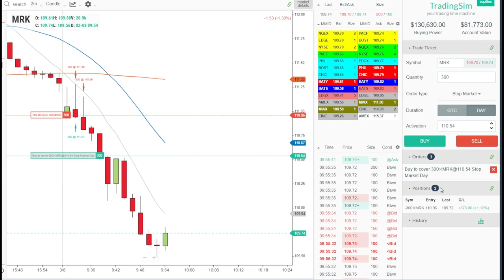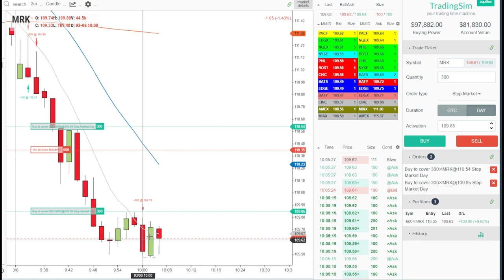Kacirdigin pozisyonlari borsa simulatöründe tekrar test et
Borsada bazen bazi hisselerin ideal alim noktalarini kacirabiliyoruz bu durumda bu hisselerin fiyat hareketini gecmis verileri kullanarak tekrar oynatin böylece stratejinizi iyice pekistirmis test etmis olursunuz.